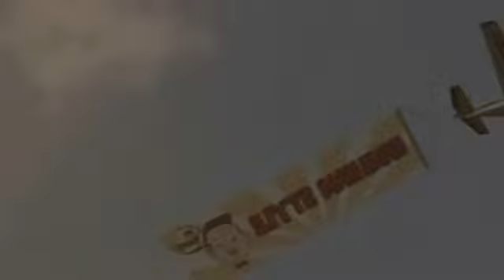PSY Gangnam Style Sub Español Official Video YouTube